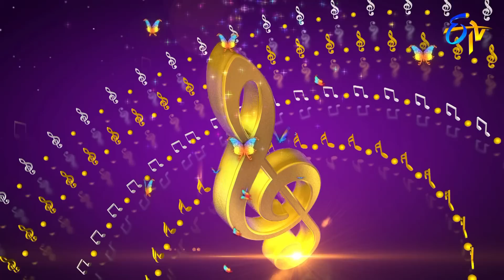Kurisindi Vaana Song | Sai Prasad, Himaja Performance | Padutha Theeyaga | 6th January 2019 | ETV